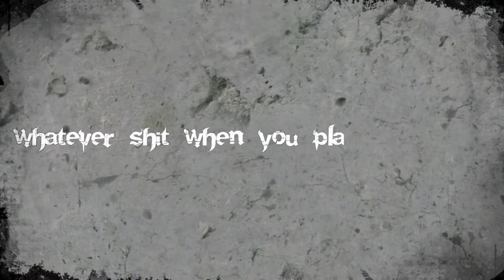Falling Down By UK ALL STARS ( PC DEMO ) Feat KEiTO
En provenance direct du Royaume Unis, une demo au style UK qui envoie du gros ! Avec une excellente musique de KEiTO. Un must qu'il faut avoir vu Absolument !